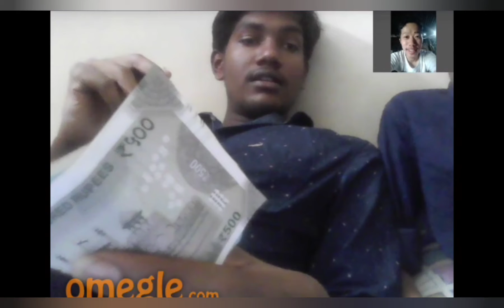He Call Me Korean On Omegle 😂 || Naga Vloger